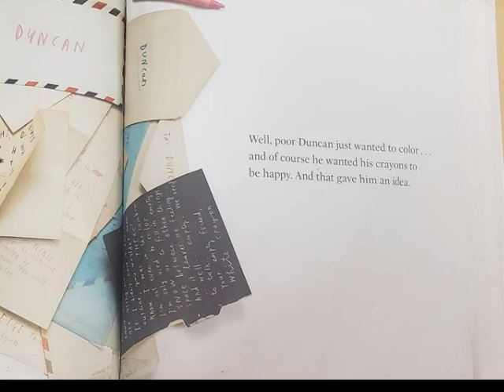The Day the Crayons Quit